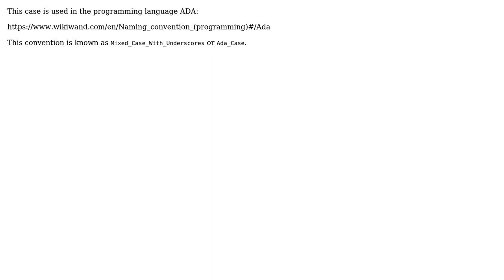Software Engineering: Bothered by an unknown letter case name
With thanks & praise to God, and with thanks to the many people who have made this project possible! | Content (except music & images) licensed under CC BY-SA | Music | Images & others | With thanks to user TheCatWhisperer user sp00m user Bahattin Ungormus and the Stack Exchange Network Trademarks are property of their respective owners. You are responsible for your own actions.